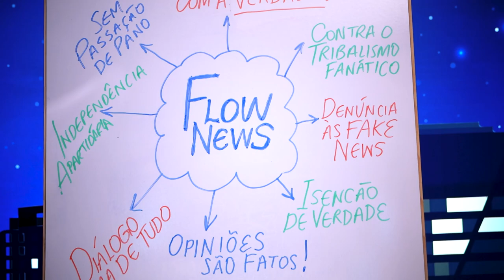ANDRÉ MARINHO - FLOW NEWS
André Marinho, apresentador e comunicador, chegou no Flow News.